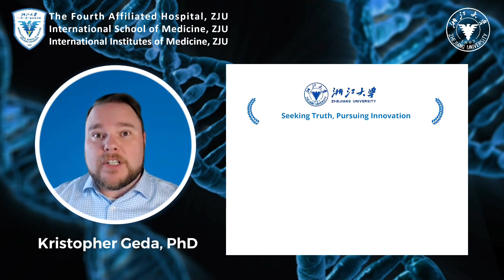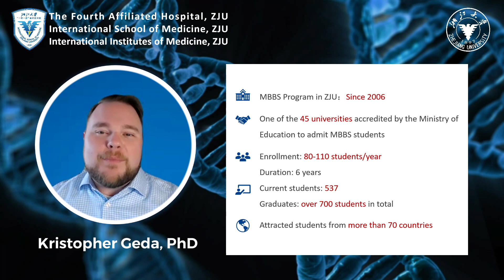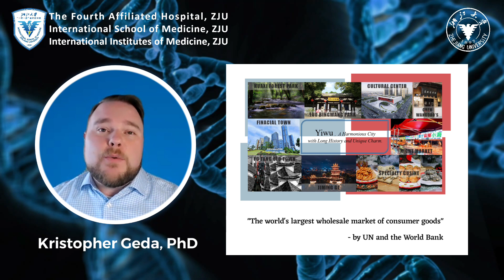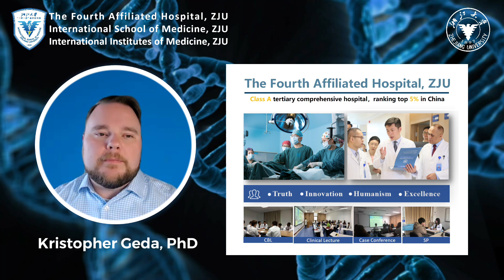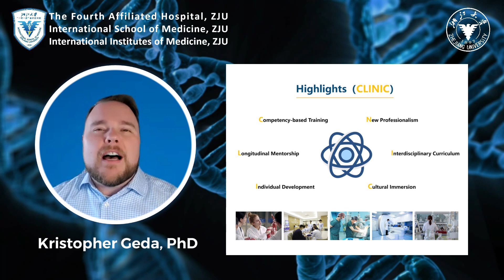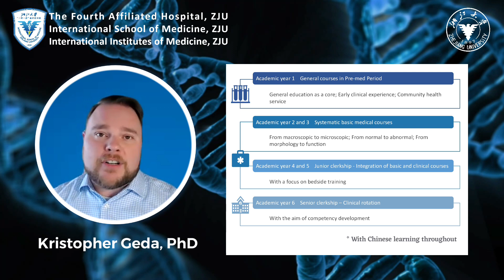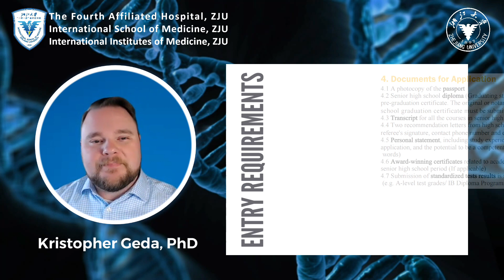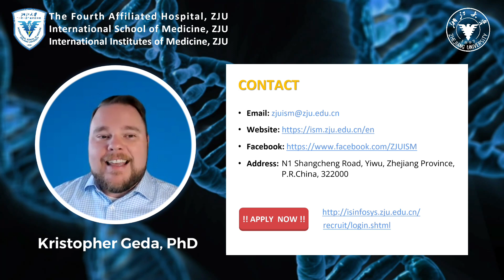Introduction to ZJU-ISM MBBS Program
Introduction to International School of Medicine, Zhejiang University (ZJU-ISM) MBBS Program